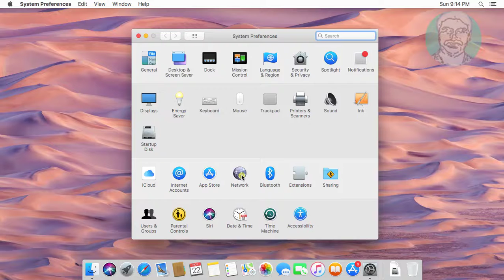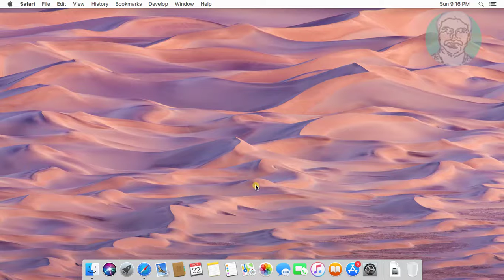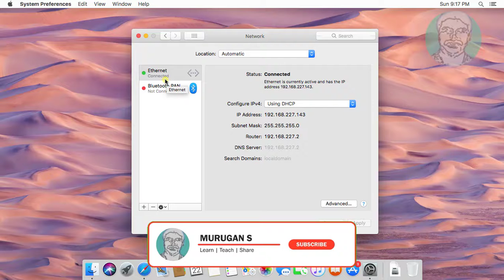Fix "Safari Can't Find The Server" Error In MacOS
This Tutorial Helps to Fix "Safari Can't Find The Server" Error In MacOS